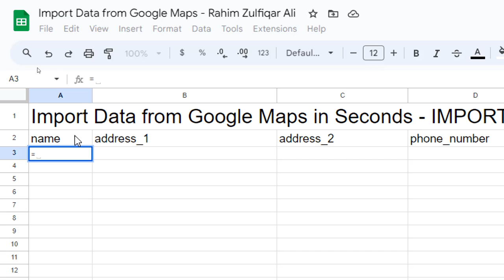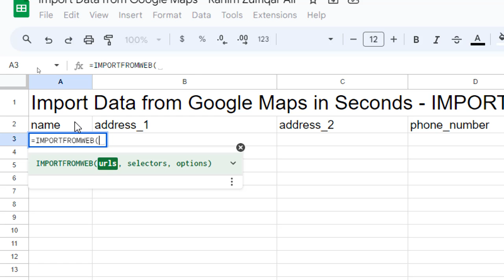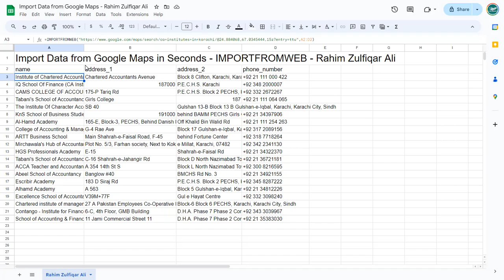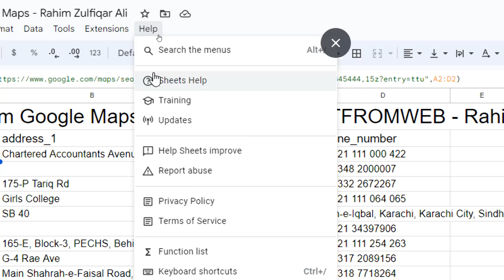How to Import Data from Google Maps in Seconds in Google Sheets - IMPORTFROMWEB Add-on | WebScraping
How to Import Data from Google Maps in Seconds in Google Sheets - IMPORTFROMWEB Add-on | Web Scraping

Examples Covered: Restaurants in Karachi List | CA Institutes in Karachi List

Advanced Excel techniques
Excel pivot tables
Excel charts and graphs
Excel data visualization
Excel spreadsheets
Excel automation
Excel macros
Excel templates
Excel dashboards
Excel VBA
Excel shortcuts
Excel add-ins
Excel online
Excel training
Excel certification
Excel for finance
Excel for data science
Excel for project management
Excel for accounting
Excel for productivity
Excel for school
Excel for personal finance
Excel for Mac
Excel for Windows